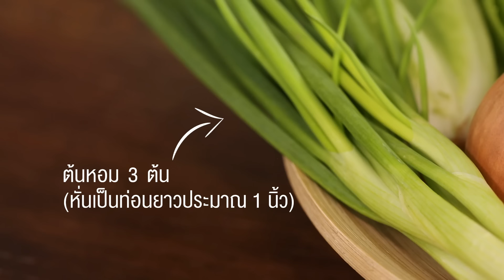SHARP WEE CLUB 16-03-17 : หมูย่างบูลโกกิ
อาหารปิ้งย่างสไตล์เกาหลีดูจะเป็นที่ชื่นชอบของใครหลายๆ คนครับ โดยเฉพาะอย่างยิ่งหมูย่างบูโกกิ หมักให้เข้าที่ ย่างหอมๆ รับประทานคู่กับกิมจิ นึกภาพตามแล้วหิวเลย